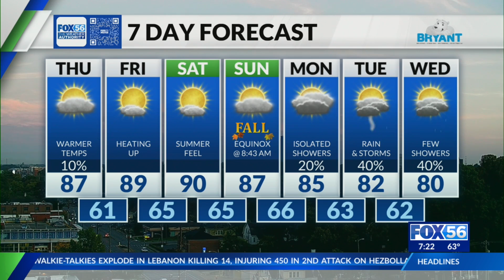Morning weather forecast: 9/19/2024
The first day of fall is Sunday! Just before 9 a.m. on Sunday, the autumnal equinox will settle in and temperatures will immediately chill out, right?
Wrong! While the worst of the weeks heat will coincide before the equinox, temperatures will still be in the low-to-mid 80s through the start of the work week next week!